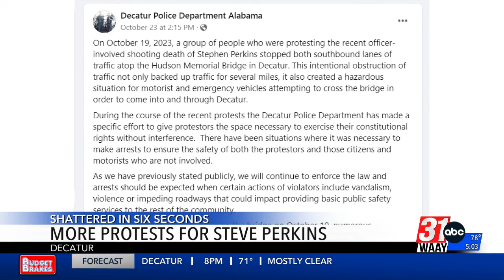More Protests for Steve Perkins